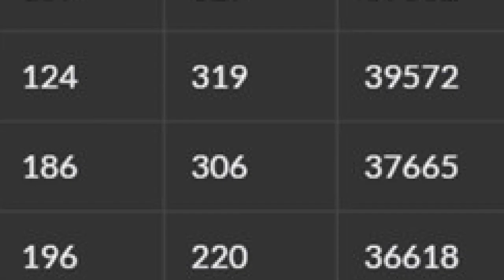Draft Day Sports: Pro Football 2023 Trailer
Take control of your favorite football team. Draft, trade, sign free agents - manage as much or as little as you want all the way down to creating your own plays and calling them on Sundays. Do you have what it takes to build a pro football dynasty?

For more details and to try out a free demo